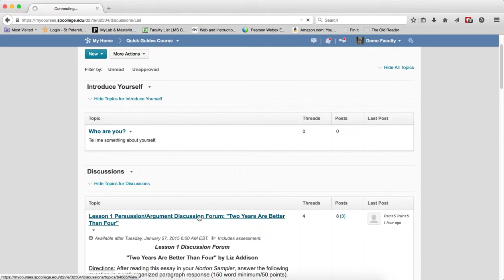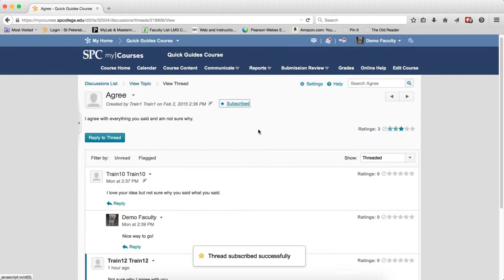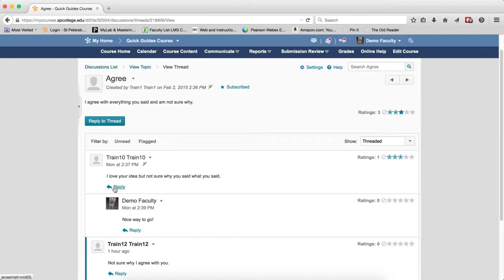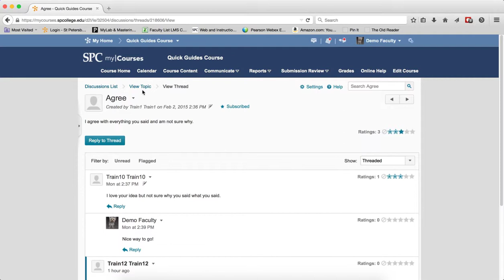Quick Guide - Discussions: Understanding the Thread Page